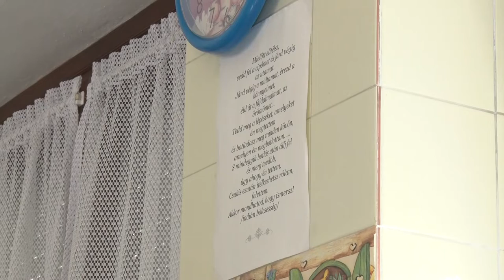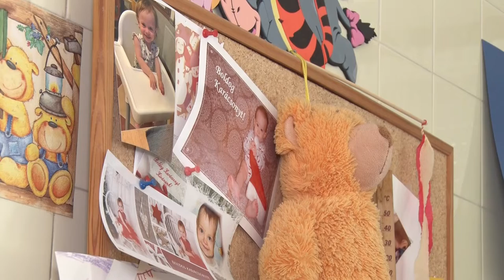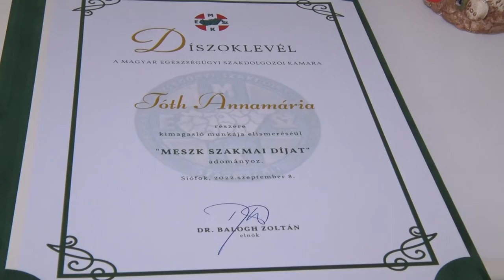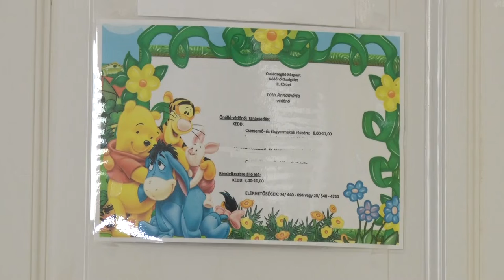Tóth Annamária, védőnő - Tolna-Mözs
Tóth Annamária védőnőként évtizedek óta teljesit szolgálatot Mözsön. Az elmúlt esztendők alatt olyan bizalmi viszonyt alakitott ki a településrészen élőkkel,  amelynek eredményeként a bizalmukba fogadták és kikérik a véleményét. A szakembert munkáját a napokban .szakmai  díjjal ismerték el.